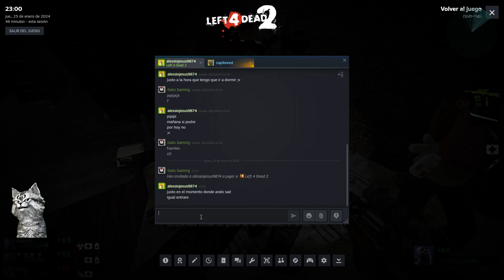Campaña "Kimchi Zombie 2" 🇰🇷 | Left 4 Dead 2 🧟‍♂️ (L4D2)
Así fue mi experiencia en la campaña de ampliación "Kimchi Zombie 2" 🇰🇷 en el Left 4 Dead 2 (L4D2) con Ultra Realistic Graphics (Pack de potentes gráficos) para una experiencia más realista dentro del juego. 🎮 ¿Lograremos sobrevivir? 🧟‍♂️

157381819